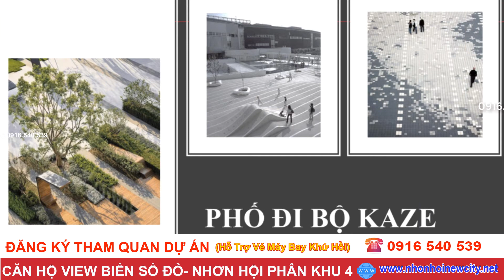trailer takashi ocean suite kỳ co | nhơn hội newcity | kỳ co gateway ☎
Cộng đồng nhóm cư dân
Nơi cập nhật thông tin tình hình thực tế và thị trường về nhơn hội
►Tham gia vào Group cư dân Nhơn Hội Newcity và Takashi (ZALO)
►Tham gia vào Group cư dân Nhơn Hội Newcity và Takashi FB
► Địa chỉ: Lô 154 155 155a Đường Tây Sơn TP Quy Nhơn
Takashi Ocean Suite
Takashi Ocean Suite là phân khu với quy mô gồm 7 tòa tháp căn hộ cao 40 tầng, tọa lạc ngay tại lõi Khu đô thị Nhơn Hội New City, được đầu tư và phát triển bởi Tập Đoàn Phát Đạt. Takashi Ocean Suite sở hữu được vị trí vàng đắc địa, ngay tọa trục đường ngoại giao – quốc lộ 19B. Căn hộ Takashi Ocean Suite cho thấy được tầm nhìn đầu tư dài hạn, chiến lược kinh doanh bất động sản đón đầu với tỷ suất gia tăng lợi nhuận cực kỳ tốt. Bởi lợi thế hội tụ về vị trí cũng như chuỗi tiện ích xanh hiện đại, nổi bật là quảng trường biển, công viên thung lũng Silicon rộng 60.000m2, trung taam thương mại, khu thể thao đa năng,..
Vị Trí Dự Án
Dự án  Takashi Ocean Suite Quy Nhơn đã hội tụ được đầy đủ các yếu tố “vàng” cốt lõi khẳng định giá trị sản phẩm bất động sản, đảm bảo được sự gia tăng lợi nhuận bền vững theo thời gian dành cho các nhà đầu tư. Có thể đễ dàng thấy rằng, những dự án nằm ở mặt tiền danh giá, cửa ngõ giao thương, luôn gây ấn tượng mạnh mẽ đối với khách hàng.
Với vượt trội về vị trí của khu Căn hộ  Takashi Ocean Suite. Việc sở hữu được hai mặt tiền đắc địa, một là mặt tiền đường quốc lộ 19B, đây chính là trục ngoại giao kết nối đến Cảng hàng không Phù Cát và Khu kinh tế Nhơn Hội, hai là liền kề với tuyến đường Nhơn Lý – trục đường dẫn vào các kỳ quan, danh lam thắng cảnh nổi tiếng của xứ võ Bình Định như: Eo Gió, Kỳ Co.

TIỆN ÍCH CĂN HỘ  TAKASHI OCEAN SUITE
Dự án căn hộ Takashi Ocean Suite Quy Nhơn sở hữu được ưu thế nổi bật khi tọa lạc ngay lõi đô thị Nhơn Hội New City. Ngoài chuỗi tiện ích nội khu tiện nghi vượt trội nằm trong khuôn viên dự án, quý cư dân tương lai sẽ được trải nghiệm những tiện nghi hiện đại, với đẳng cấp xứng tầm mà không cần di chuyển đâu xa.